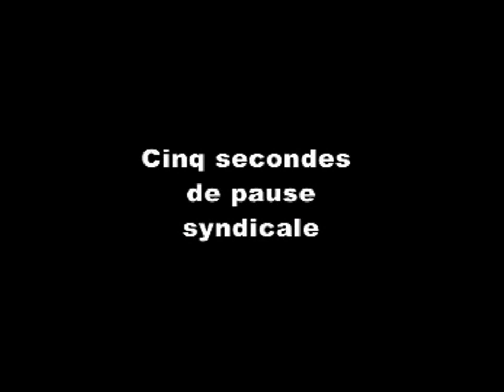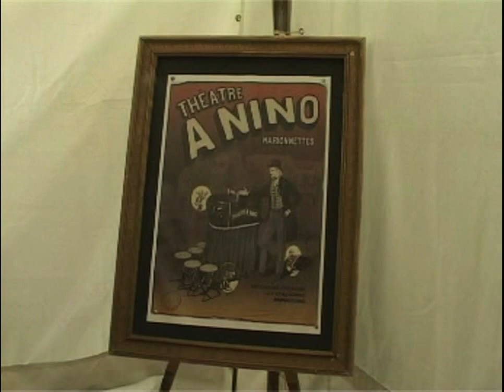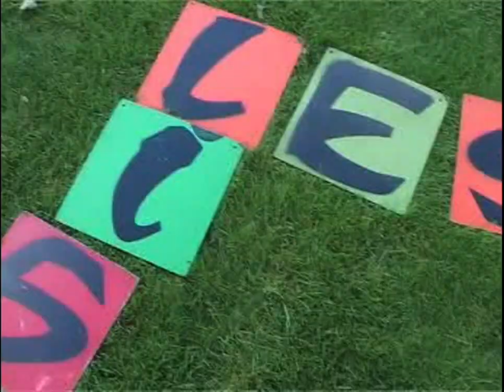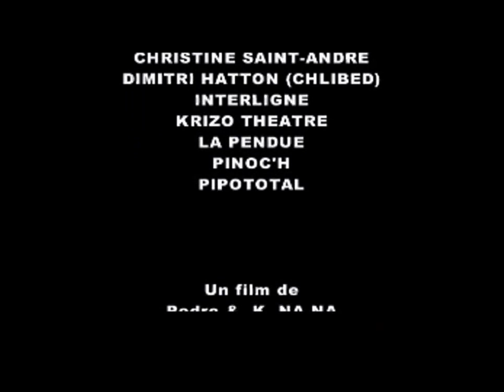Festival du Parc Pasteur 2004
Coulisses et Délices. Un film de Pedro et K Na Na.